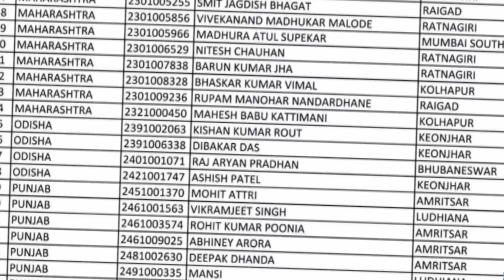IBPS CLERK 2023 DV LIST IS OUT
sbi clerk result
Ibps clerk dv
Ibps clerk 2023
Ibps clerk dv date 2024
Ibps clerk dv process